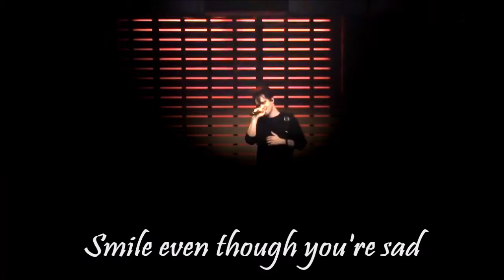Panic! At The Disco - Death of a Bachelor (live) lyrics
Panic! At The Disco performs "Death of a Bachelor" during a 101WKQX intimate session in The Sound Lounge